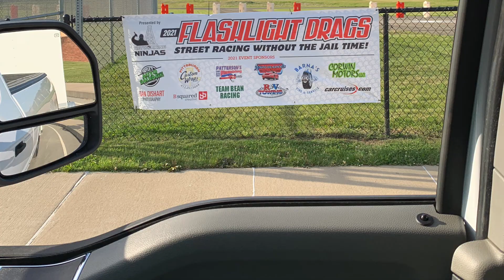2022 Fathers Day Flashlight Drags Mustang C8 BMW Audi Camaro Cobra TRX Hellcat Durango AMSOIL Race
Here is some pretty bad video and pictures of the 2022 Father's Day Flashlight Drags at the Greene County Airport.

We had a great day of racing. Thanks to everyone that became a customer, you are the world to me! Justin Cox had his father at the race in the last scene. Many of my friends raced today. One of my favorite cars is the Ford Cobra with a Coyote swap. I love them all, thanks for being a part of the scene!